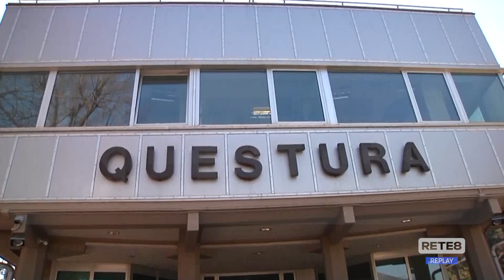L’Aquila - Violenza in strada, oggi l’interrogatorio